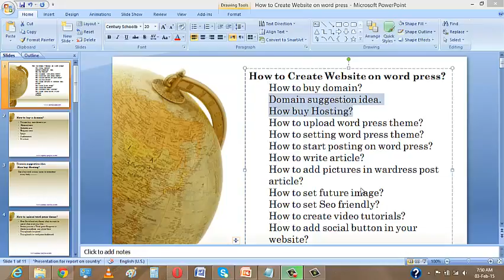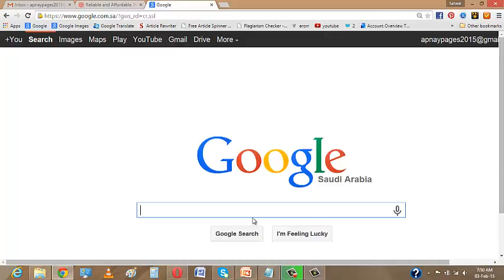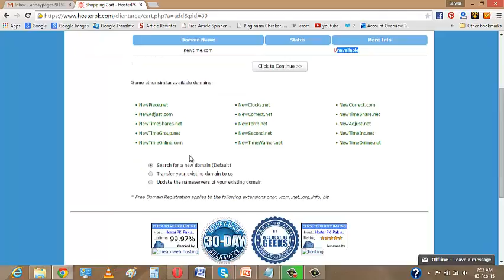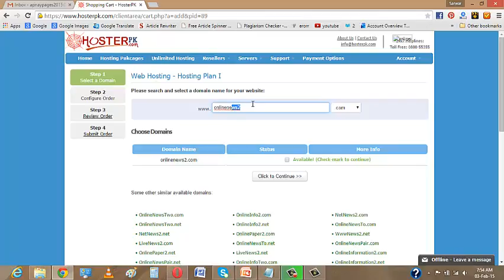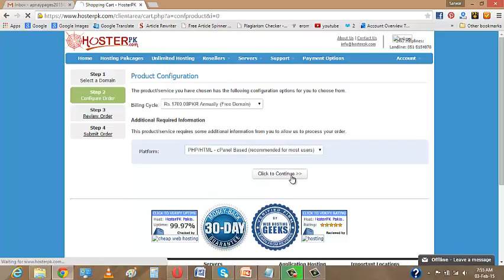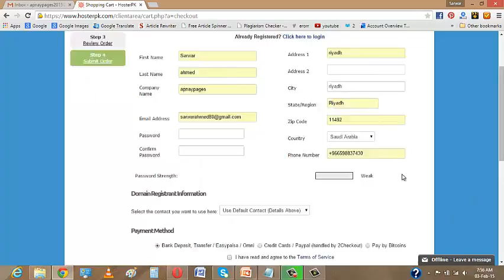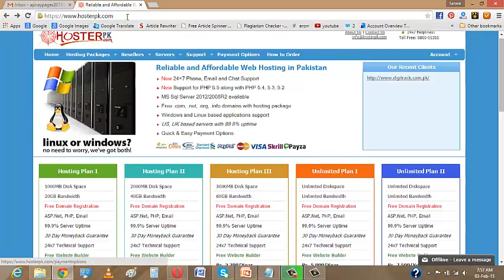003 Domain Name suggestion idea and web Hosting